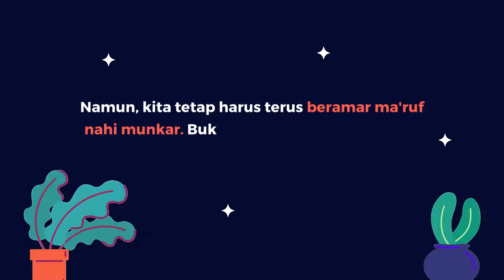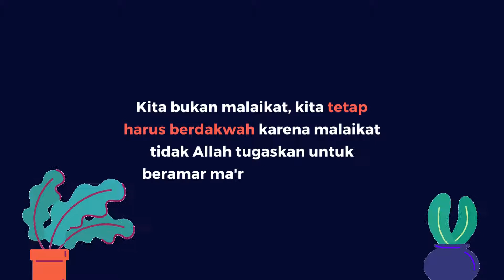Amar Ma’ruf Nahi Munkar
Amar ma’ruf nahi munkar adalah menegakkan yang benar dan melarang yang salah baik pada diri sendiri maupun orang lain.

Amar ma’ruf kepada diri sendiri memang lebih ringan dibandingkan nahi munkar karena kita memang tidak luput dari lupa dan kekurangan.

Amar ma’ruf kepada orang lain memang lebih ringan dibandingkan nahi munkar karena realitanya berpotensi dimusuhi.

Padahal amar ma’ruf dan nahi munkar adalah dua sisi mata uang yang tidak boleh ditinggalkan salah satunya.

Kita tidak bisa memaksa orang lain bersama-sama dalam ketaatan, karena tugas kita hanya menyampaikan maka sampaikanlah meskipun hanya satu kebaikan ataupun sekedar nasihat dan jangan lupa untuk menyampaikan dengan baik dan lembut.

Selain itu berusaha untuk menyelaraskan apa yang kita nasihatkan. Selanjutnya serahkan kepada Allah.

Okey..